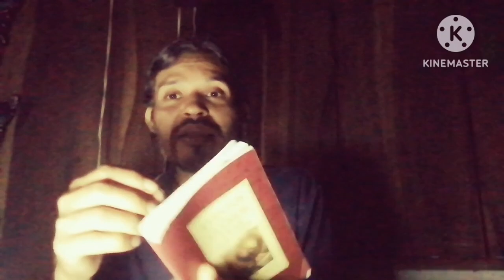Lo que Cristo está esperando